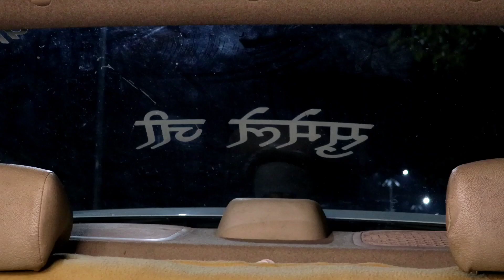CID Spoof EP 1 | MP Vines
Hey guys agar aapko video achi lgi ho to apne friends ke sath share jarur kare or video ko like comment share and channel ko subscribe jarur kre or ap logo kya pyaar dikaye or video ko jada se jada fela do .